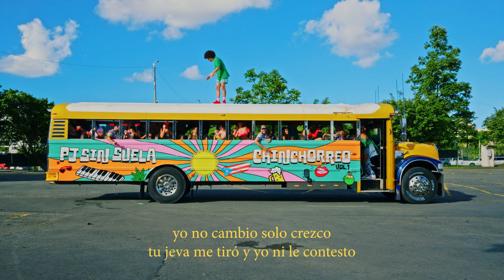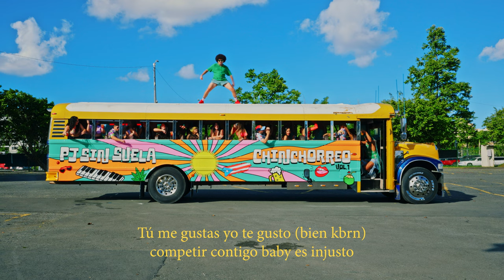PJ Sin Suela - Suciería Puertorriqueña [Official Video]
PJ Sin Suela - Suciería Puertorriqueña (Chinchorreo Vol. 1)

Amazon Music